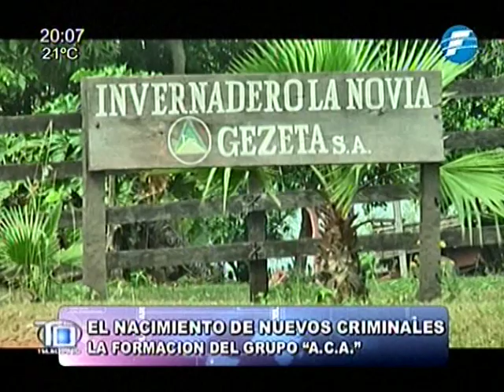El grupo ACA sería un desprendimiento del EPP 19/09/2014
La Agrupación Armada Campesina (ACA), sería en desprendimiento del Ejercito del Pueblo Paraguayo (EPP), según las autoridades. La agrupación está liderada por los hermanos Albino y Alfredo Jara Larrea, la separación se habría dado luego de un ataque a la estancia "La Novia", en Arroyito Concepción, a principios de setiembre de este año.